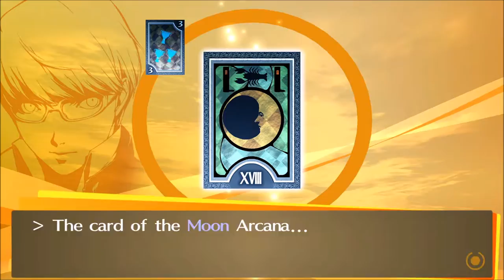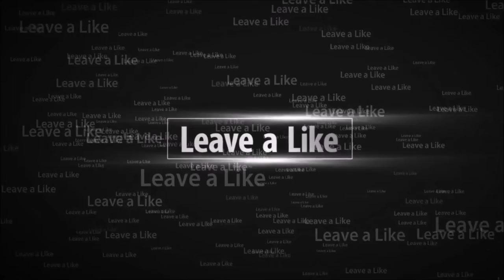ARE YOU KIDDING ME | Persona 4 Golden Pt. 9